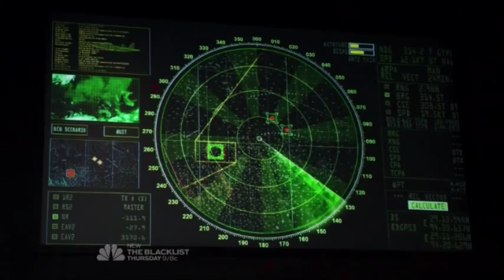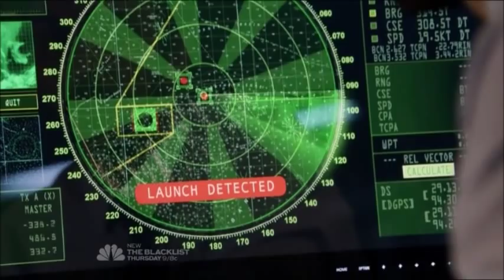Blacklist Red Saves Liz